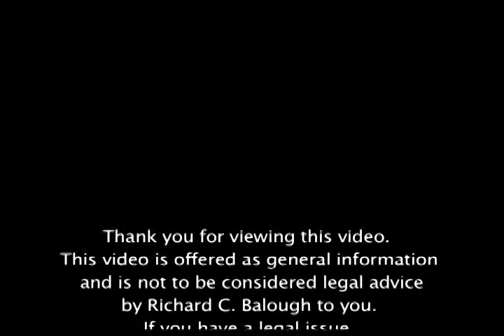Copyright Issues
Richard Balough discusses copyright issues